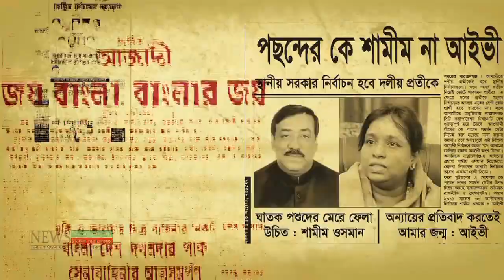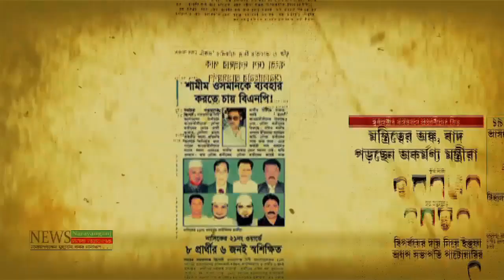২ নভেম্বর সোমবার ।। টক অব দ্যা নারায়ণগঞ্জ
C O N N E C T W I T H